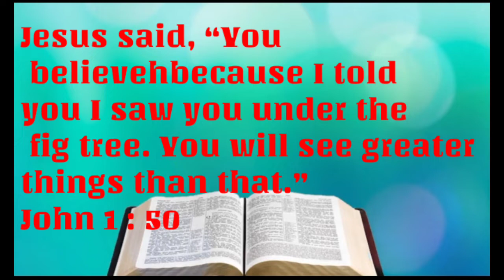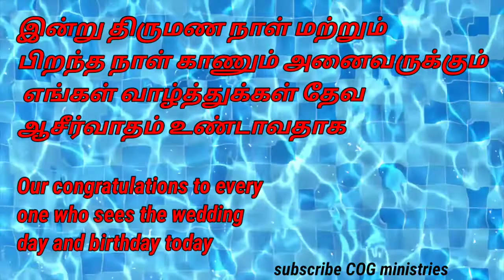Daily bible words English & Tamil 25/11/21 இன்றைய வசனம் TODAY BIBLE VERSE பைபிள் வசனம் church of God